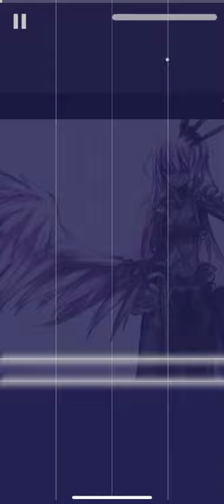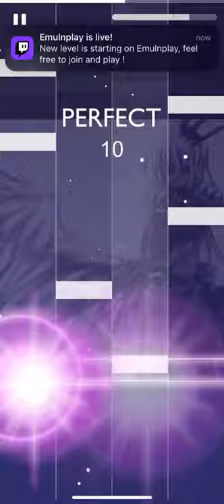IOSU- The Big Black best attempt on mobile